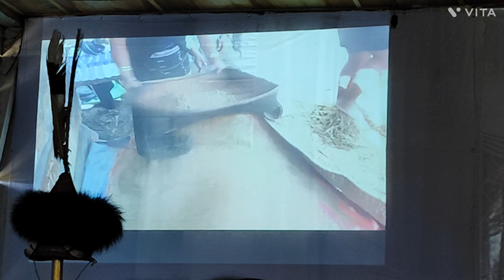Tsakran Nyün festival chirr/ yimkhiung pungro town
Tsakran nyün festival chirr yimkhiung

Pungro town on 07sep2024